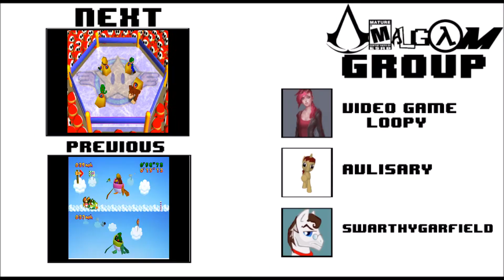Mario Party 2 Western Land Part 4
Tell us your favorite moments and recommend games to play in the comments.